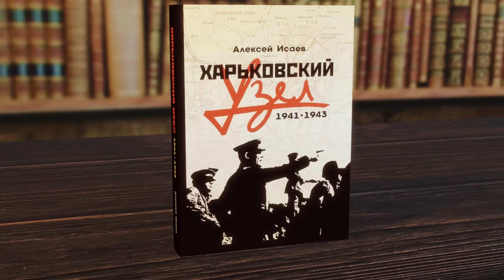Константин Сивков | Франция создает альянс для отправки военных на Украину